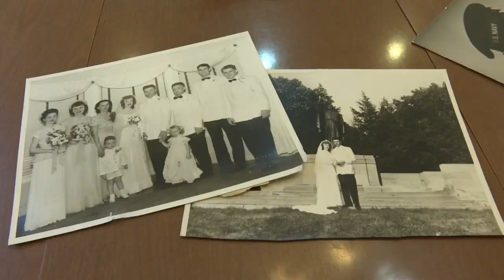Meridian World War 2 Veteran celebrates 75 years of marriage with his wife